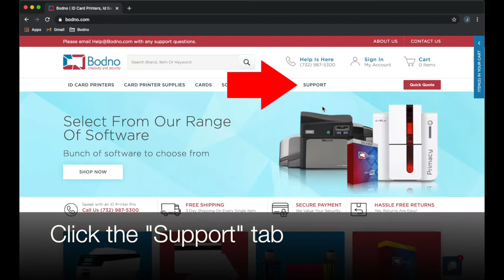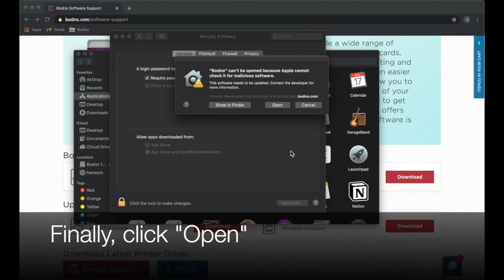How to download and install Bodno Software on a Mac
The Bodno software and many printer drivers are considered an outside application. This tutorial will walk you through the install process on your MAC for the Bodno application and will show you how to allow the app to be installed in your system preferences